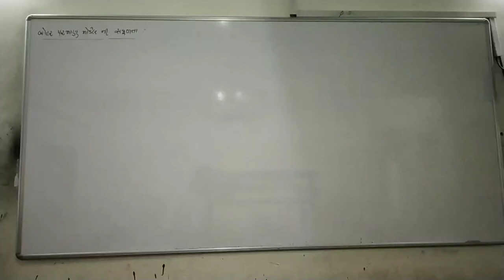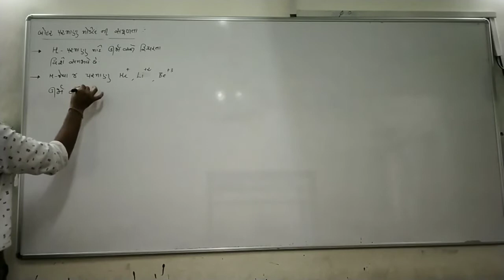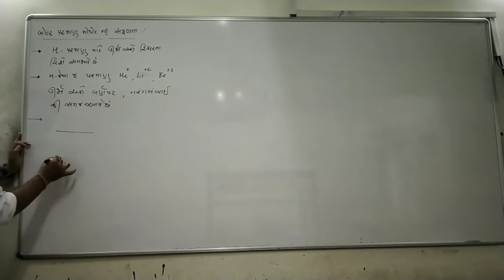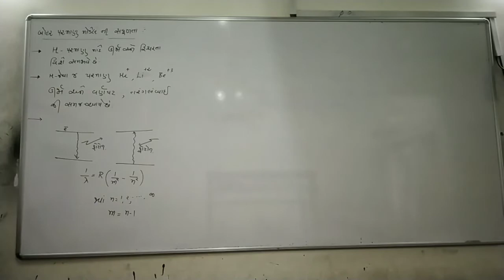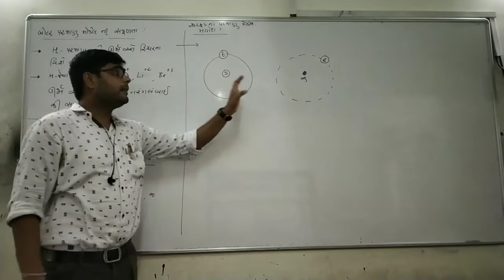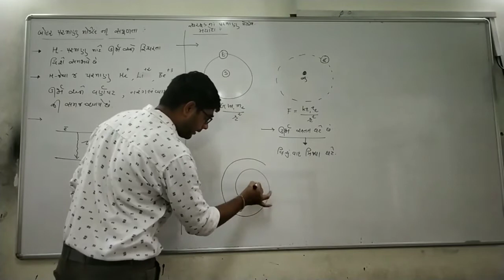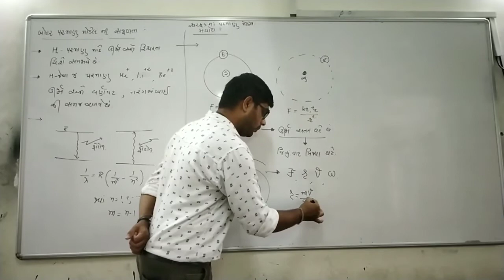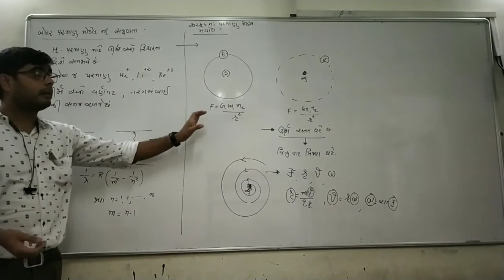STD 12|| chapter 12|| બોહર પરમાણુ મોડેલ ની સફળતા